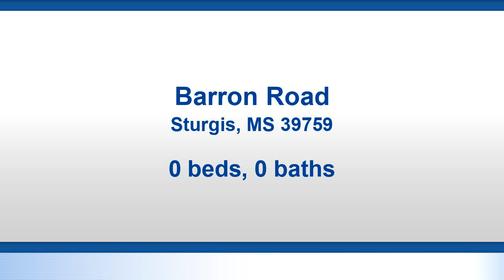Residential for sale - Barron Road, Sturgis, MS 39759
Are you looking for that perfect spot to hunt big bucks this winter? Well look no further, 3.65 acres of secluded woods perfect for hunting. Located 20 minutes from Starkville

Bedrooms: 0
Bathrooms: 0.00
Square Feet: 0
Price: $10,000

StarkvilleHomeTeam.com
04/29/2019 12:33:03 pm

Last modified: